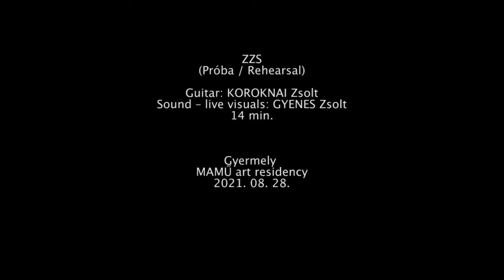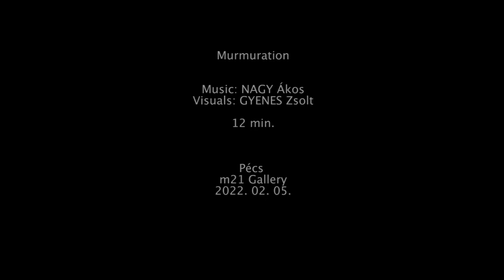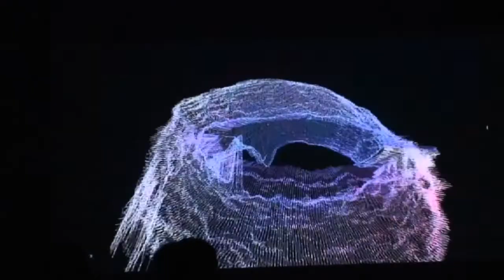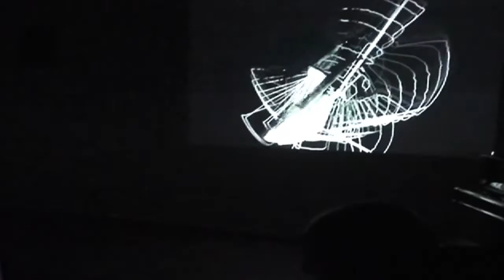audiovisual_improvisations_1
Zsolt GYENES – sound, visuals
Zsolt KOROKNAI – guitar
Ákos NAGY – music
Live electronics (extracts)

Gyermely, Pécs, Hungary

2021. 08. – 2022. 02.